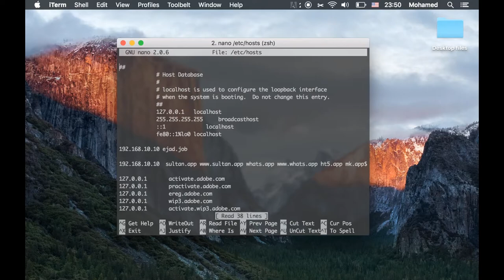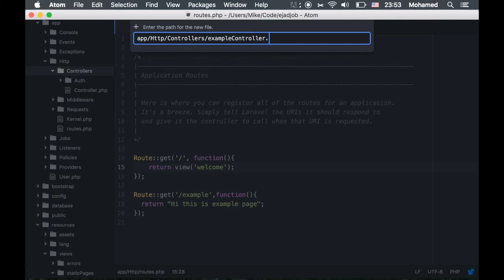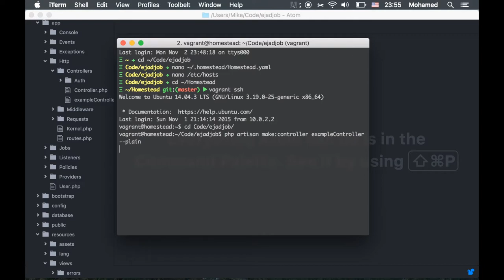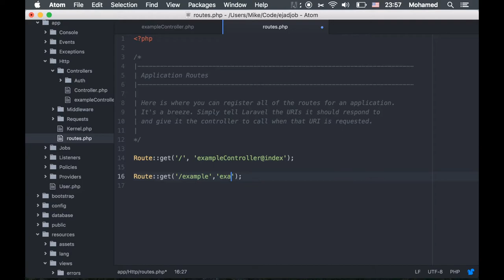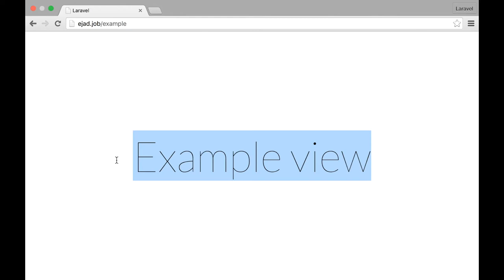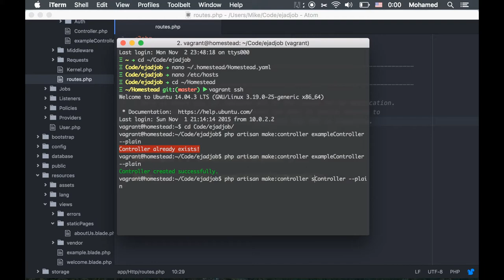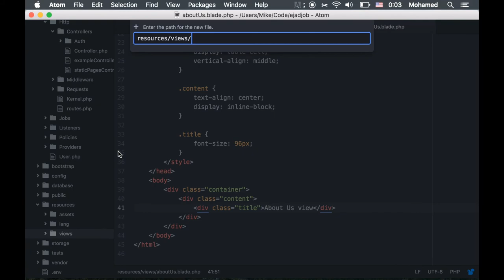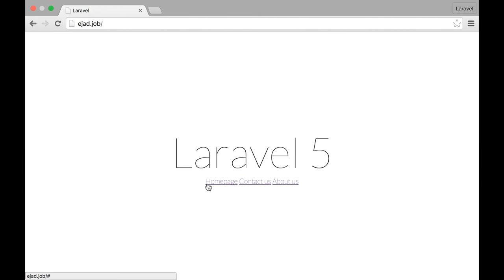4- Arabic Interactive Laravel 5.1 Tutorial - Routes Controllers Views workflow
Arabic Interactive Laravel  - سلسلة اللارافيل التفاعلية

العمل على الروابط/ المسارات وربطها مع المتحكم والمظهر.

سلسلة تتيح لكم تعلم اللارافيل على مستوى عالي وبأحدث التقنيات

السلسلة هذه تحتوي على التالي:
- مدير التبعية الكومبوسر
- تنصيب اللارافيل 5.1
- أشهر ملف في اللارافيل
- مقدمة محترمة عن الـ MVC
- مستر Blade
- ضبط إعدادات اللارافيل
- التحكم في الإصدار GIT + GitHub
- كتابة الـ Migrations
- العم بليغ Eloquent
- التعمق بالـ MVC
- نماذج الطلبات POST & GET
- التحققات Validations
- مشوار مع مستر Blade
- التعمق بالعلاقات "الحلال" مع العم بليغ Eloqeunt
- الوثوقية بولوج المستخدمين وتسجيل الجدد منهم
- ترتيب وتنظيف ملفات الفرونت إيند مع Gulp & Elixir
- إنشاء سيرفر AWS ورفع الشفرات عليه.

أتمنى منكم الدعم بنشر هذه القناة، ولا تنسو الإعجاب والمتابعة على الفيس بوك :D

أسعد الله يومكم أينما كنتم
أخوكم محمد قوصرة